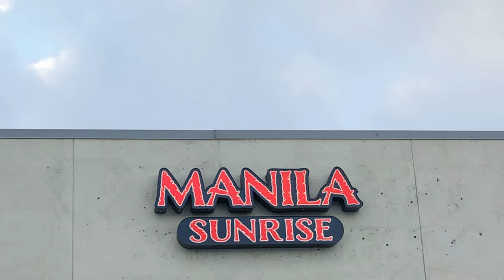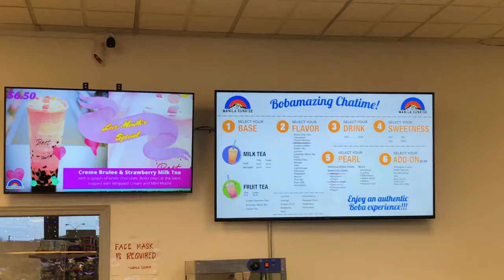Filipino/Asian grocery and Bubble Tea Shop in USA | Farmington NM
Manila sunrise is an oriental store and boba tea shop located in Farmington New Mexico. Come and experience the taste of home🇺🇸

Location: 3150 E Main St Suite C-15, Farmington, NM. Open from Sundays to Fridays